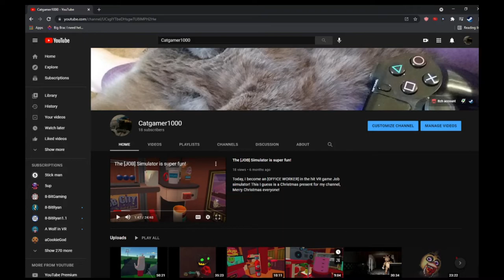From the Shadows OST Track 1 - Main Theme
Today, I'll be showing off the main title song for my new and upcoming game, Catgamer1000's From the Shadows!